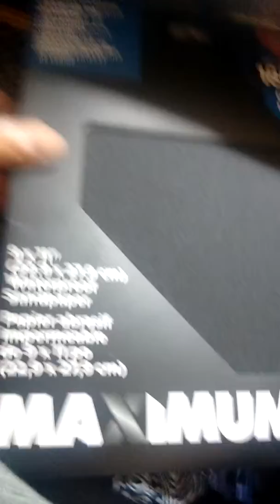Stone Cutting, Grinding & Shaping - 4/6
Using Dremel carving bits to grind is a good replacement for table grinder at smaller scale. It works nice to grind down chunks ne Dremel saw left until the final sand process.

Dremel 3000

Dremel 4000

Dremel 4300

Metalsmith's Book of Boxes and Lockets, Tim McCreight

Designing and Making Jewellery, Sarah Macrae